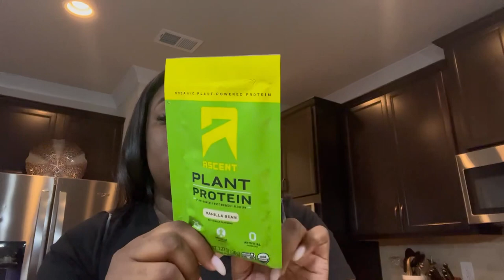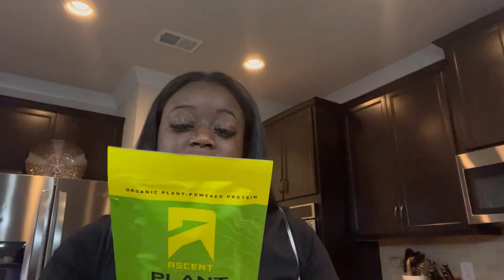Weekly Reset: Weekend Getaway, Back In The Gym, Purse Flower Vase, Healthy Meals Prep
Hi loves. In today’s view we are back in the gym, eating healthier, finally got my purse flower vase, and spending time with family

xoxo,
LoveNicole 💋